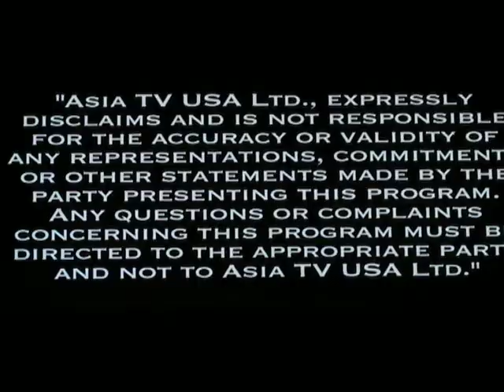Z - 1DB AD (9/8)